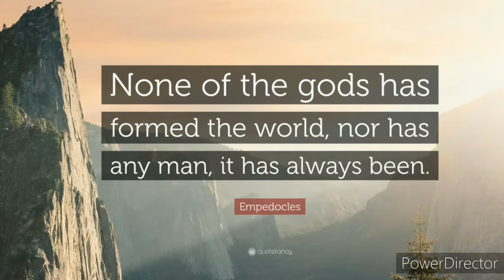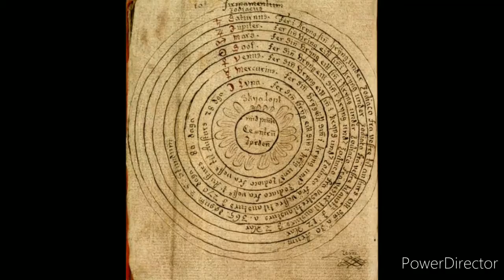Empedocles ancient great scientist before BC